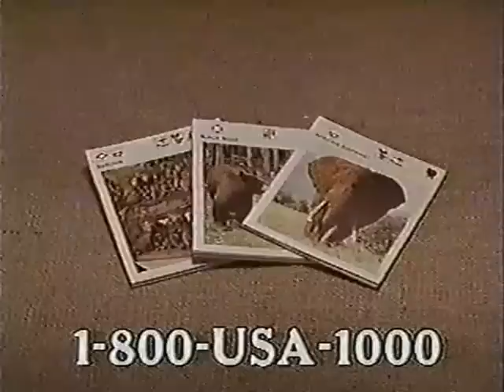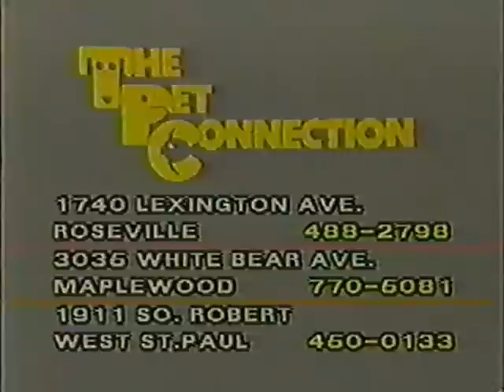The Great Space Coaster Episode 11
This spin through the galaxy has the first appearance by Marvin Hamlisch and includes a performance of everyone's favorite song Yellow Orange Song.  First, Goriddle is enjoying his new radio but plays it a little too loud for knock knock's ears.  See if the gang can come up with a solution before knock knock destroys Goriddle's radio.  Get on board for a magical trip and where we land this time is anybody's guess.  OFF WE GO!!!